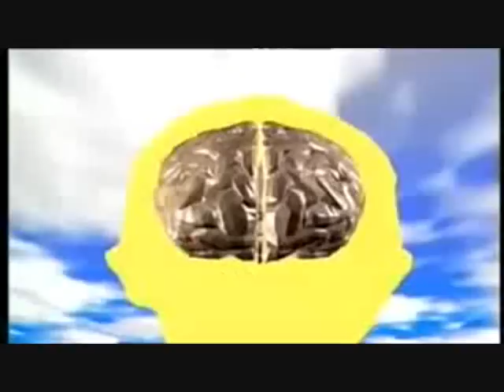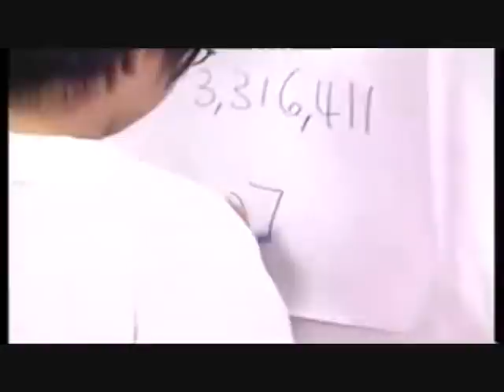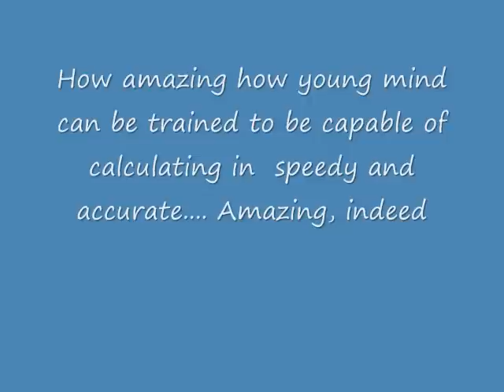Introduction of the benefis of Mental Math - Abacus Training